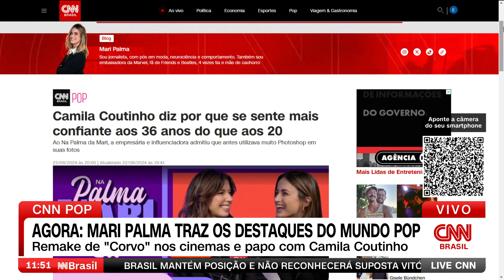A tragédia nos bastidores de "O Corvo", de 1994 | Pop no Live CNN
No CNN Pop desta sexta (23), no Live CNN, Mari Palma contou a tragédia que aconteceu nos bastidores do filme "O Corvo", de 1994, que matou Brandon Lee, filho de Bruce Lee. O remake estreou nos cinemas na última quinta (22).